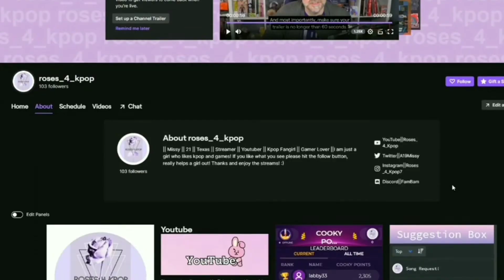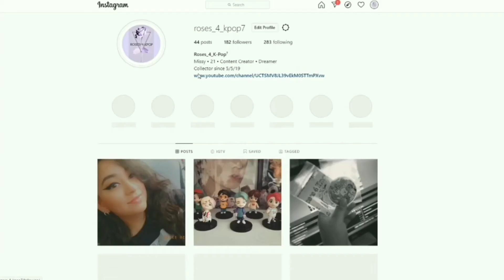Maknae On Top MV - Stray Kids I.N FT. Bang Chan x Changbin || Reaction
Anything I mentioned in the video will be linked further down below! Spread the word! Share my videos! It really helps a girl out! I appreciate all of you!

               NONE AT THE MOMENT!

Maknae On Top -  SKZ I.N FT. Bang Chan x Changbin
(Intro) How You Like That - Blackpink
(Outro) How You Like That - Blackpink [Bunny Remix]

●Links:
Maknae On Top MV -  SKZ I.N FT. Bang Chan x Changbin